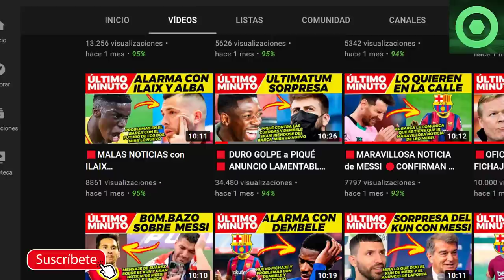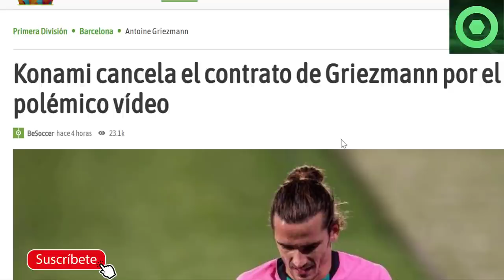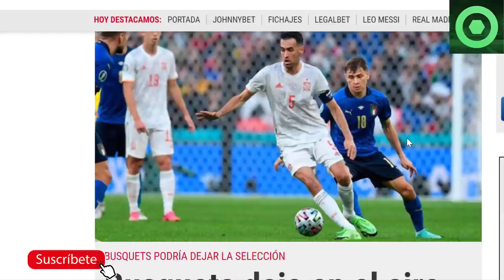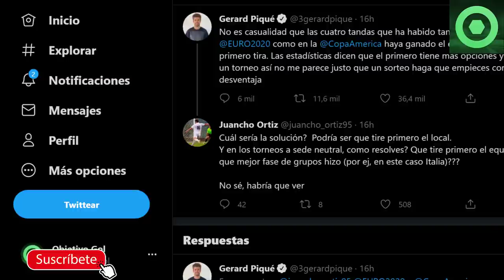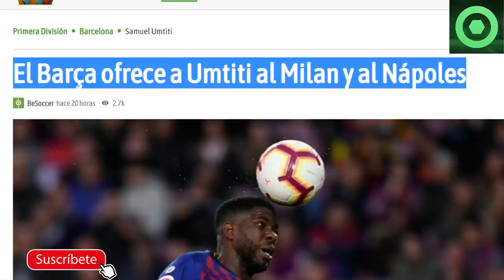🟥¿RETIRADA de BUSQUETS ?🟥 PALO DURÍSIMO a GRIEZMANN 🟥PIQUÉ REVIENTA POR LOS PENALTIS 🔴 UMTITI 🟥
Fuentes:
fcbarcelonanoticias
besoccer